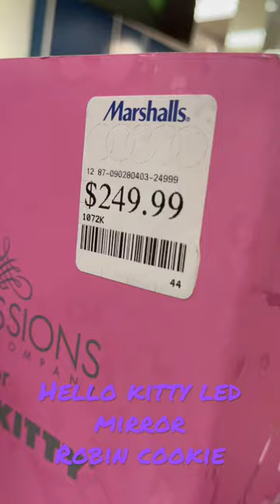HELLO KITTY LED WALL MIRROR 24.5 H X 28 W MARSHALLS IMPRESSIONS 😻💞cute cute cute 🥰 Robin Cookie